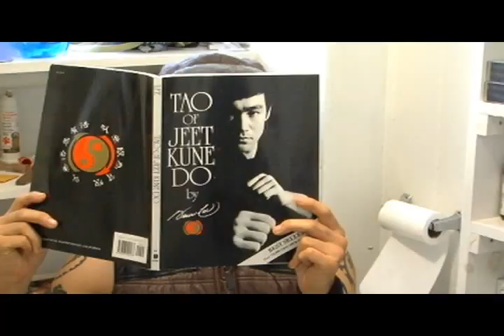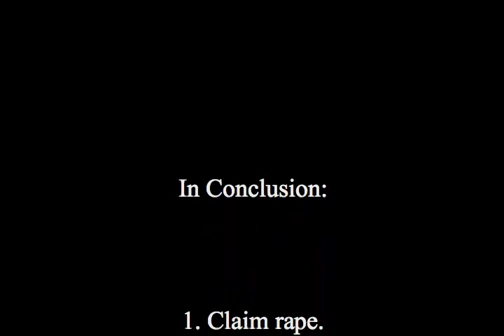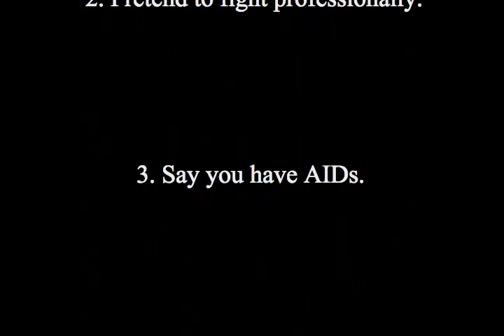Warrior Defense (2008)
Perhaps the two most dangerous men in the world.

Written & Directed by David H. S. Lee
Co-written by Joseph Tapang